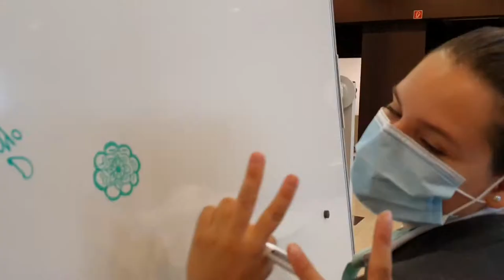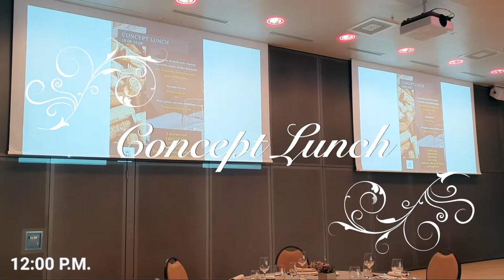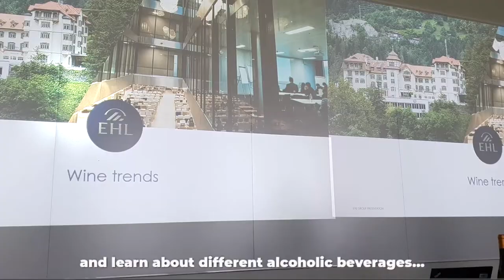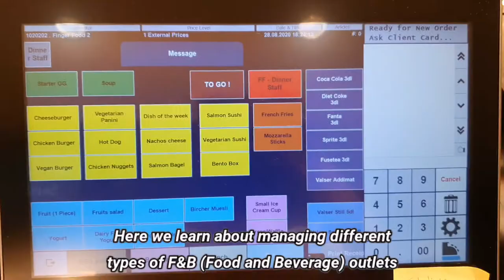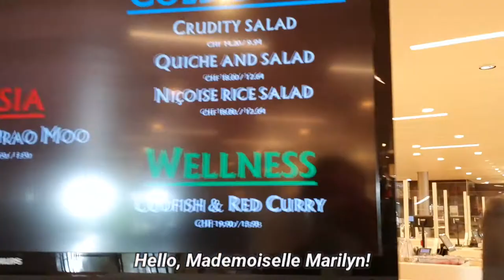EHL vlog - All about the AP Preparatory Year!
I have finally put together the highly anticipated EHL vlog :)
EHL (Ecole Hôtelière de Lausanne), founded in 1893, is a school located in Lausanne, Switzerland that offers various degrees in hospitality management.

Being a student in this institution, I have put together a video depicting the daily AP life (short for 'Année Préparatoire', or 'Preparatory Year' in English) where most courses are practical.

R.Kelly - I'm a Flirt (Kev Remix)
CUCO - BOSSA NO SÉ (INSTRUMENTAL) by Uncle Mario
Camille - Le Festin (Rataouille Soundtrack)
Nicki Minaj - Roman Holiday
Beyoncé - Drunk in Love (Explicit) ft. JAY Z
JYP - Honey
Amy Winehouse - You Know I'm No Good
Simon Dominic - Simon Dominic

Korean subtitles available! 한글 자막도 있어요!